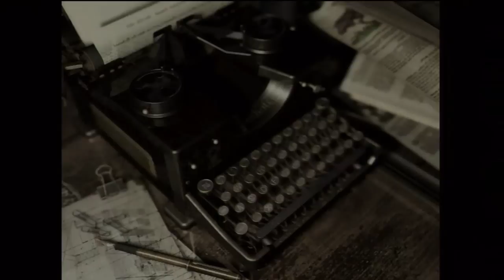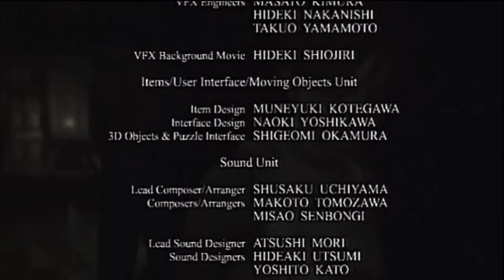Let’s Play - Resident Evil Remake HD [KNIFE ONLY - UNREHEARSED] Part 13 (Finale)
The following video is a KNIFE ONLY playthrough with live commentary of the HD remaster of Resident Evil remake. Join me as I attempt a knife only run WITHOUT ANY PRACTICE OR PREP BEFOREHAND in hopes of unlocking the CQC FTW trophy/achievement.